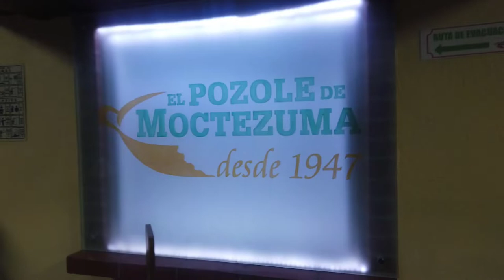El Pozole de Moctezuma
Los invito a conocer uno de los mejores pozoles que se pueden encontrar en la CDMX.